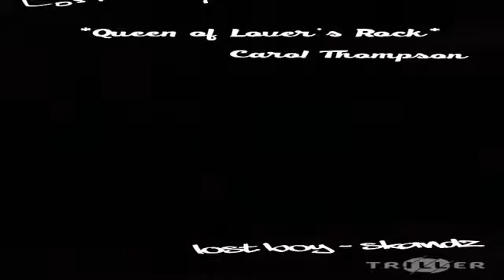Lost Boy - Skandz